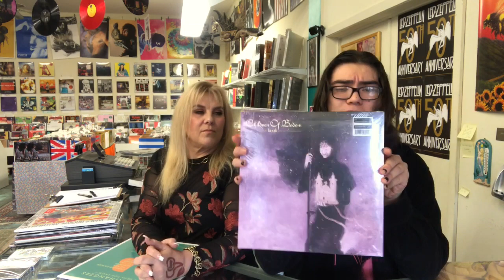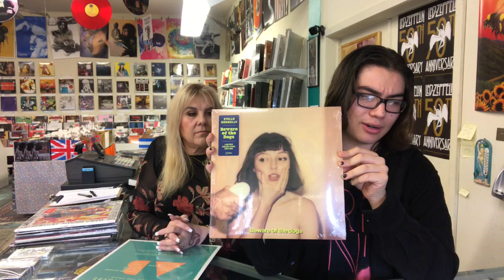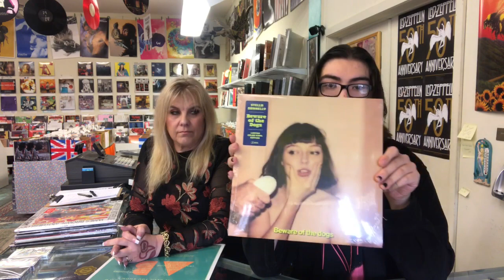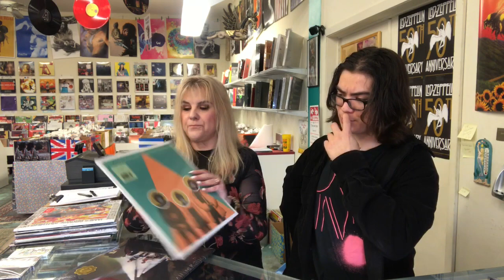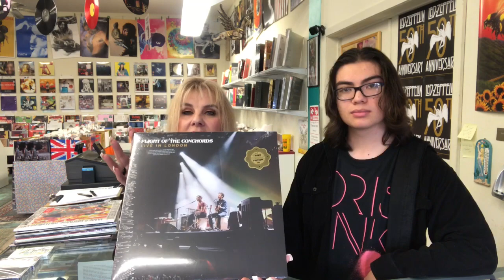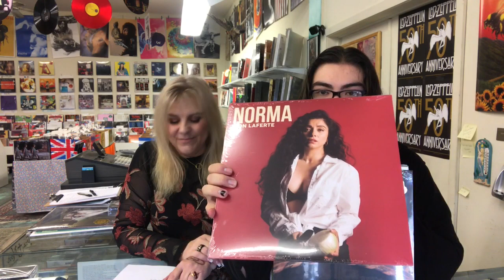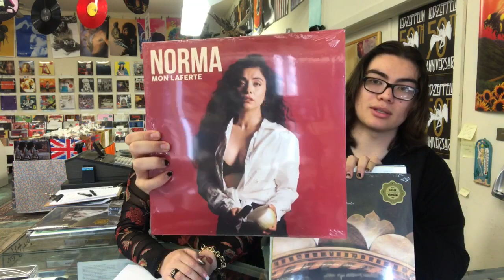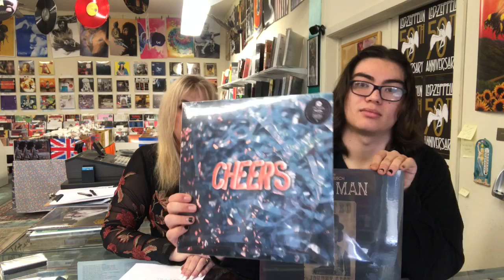New Release Vinyl Records for 3/8/2019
Fresh Catch Friday! Cass and Lorain discuss some of this weeks new releases and give their Picks of the Week!